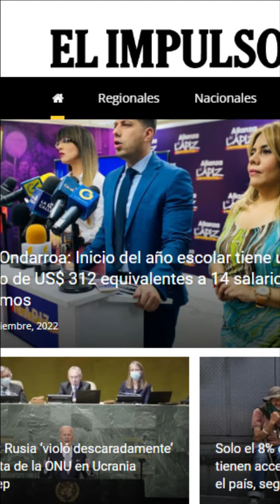Las Más Destacadas IMP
Resumen de las noticias más destacadas de este miércoles 21 de septiembre de 2022.

Narración: Enrique Suárez y Yorvi García